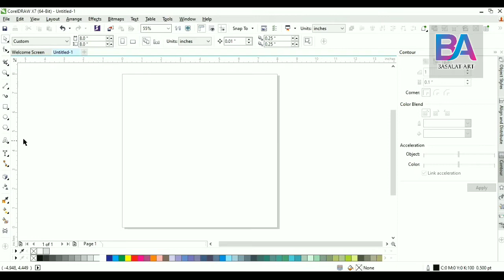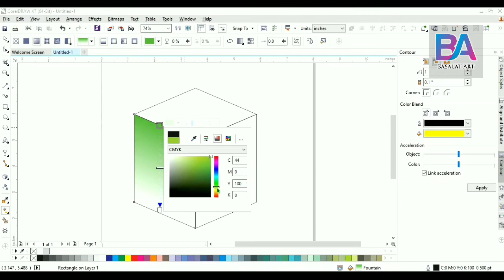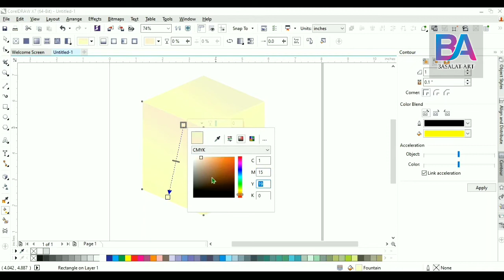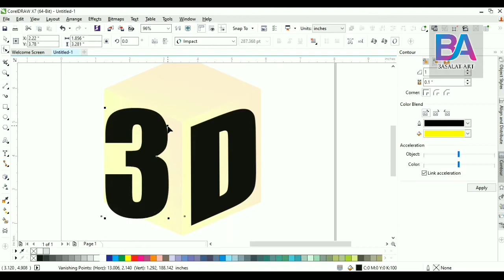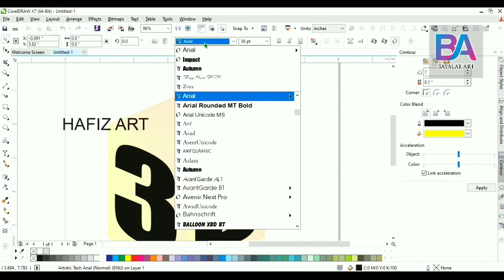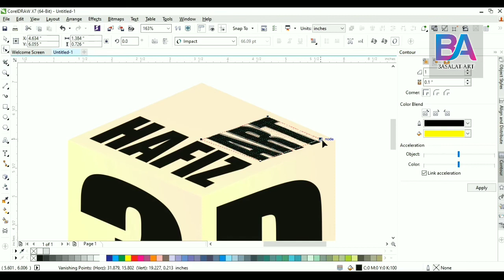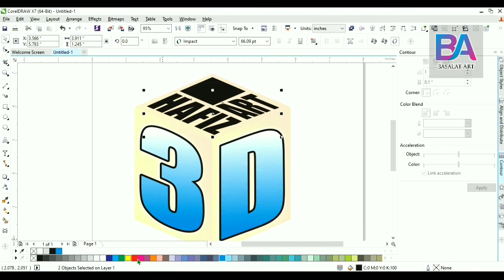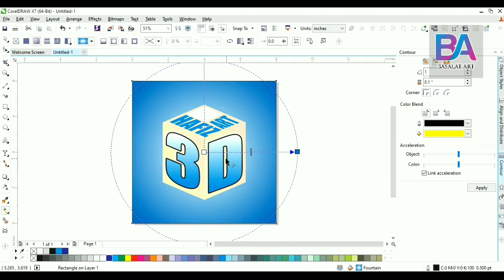3d logo design coreldraw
* Learn Coreldraw & Adobe Photoshop step by step in Urdu
* Basic corel draw & Adobe Photoshop lessons in for students, graphic designers, trainers.
* All these Coreldraw & Adobe Photoshop tutorials are hosted by Muhammad Amir
* These tutorials can help you to express your creativity more beautifully and perfectly.
* This can help beginners to get a good Graphics Work, Job or Project based work. * This online channel is not less than any institute. Believe on God, Believe in yourself. The day of light is not away, Just Watch, Practice & Learn.

Thanks & Regards...
Muhammad Amir